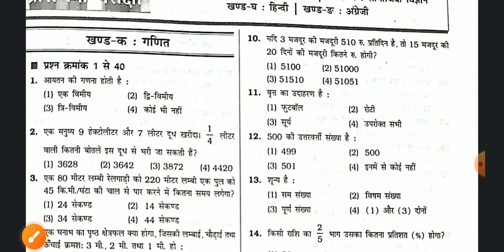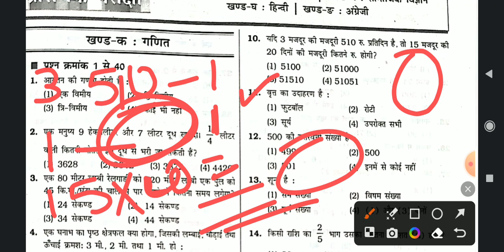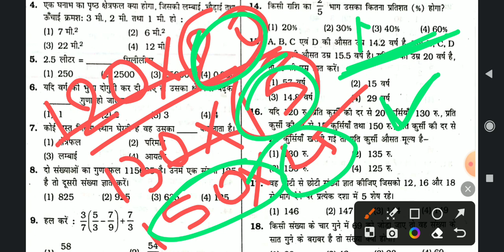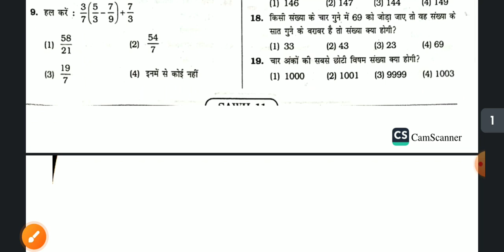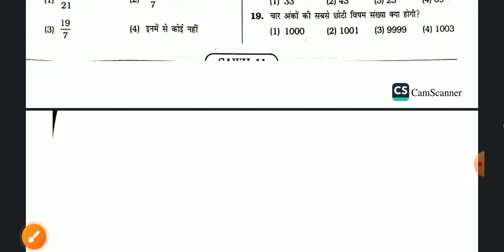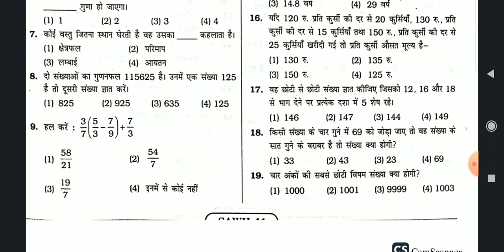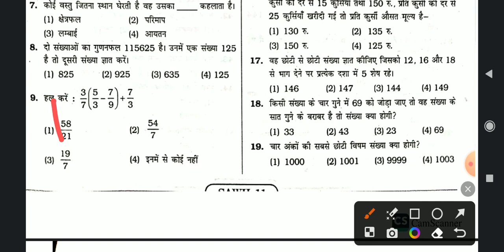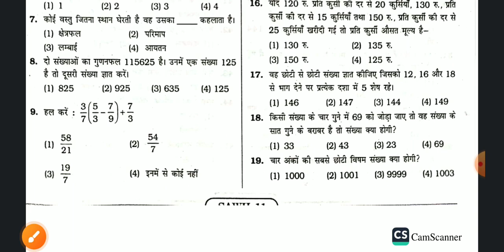आज से धमाकेदार Video शुरू 💥💥Simultala vidyalaya Class-6 MODEL PRACTICE SET,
आज से धमाकेदार Video शुरू